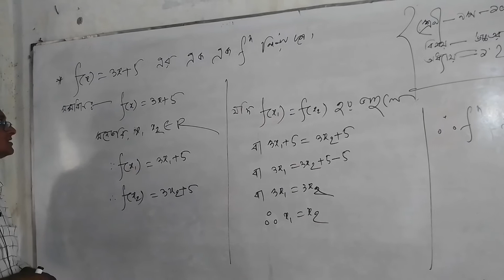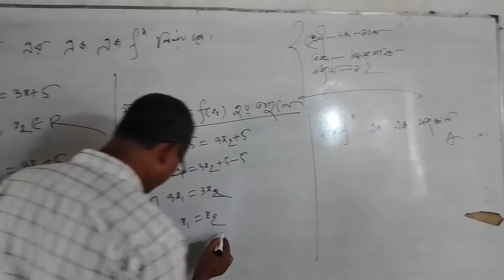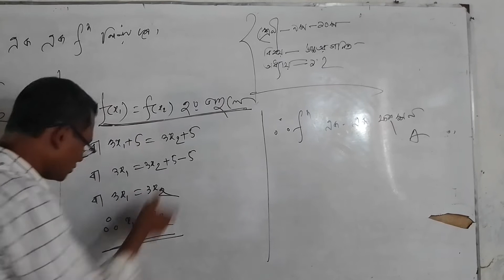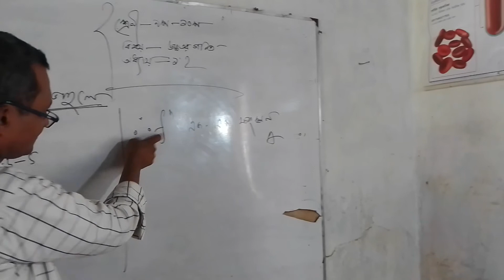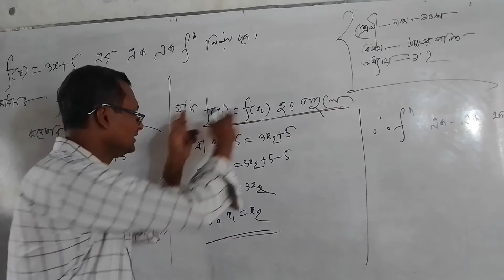উচ্চতর_গনিত-৯ম-১০ম(অধ্যায়-১ম)-ফরহাদ আলী